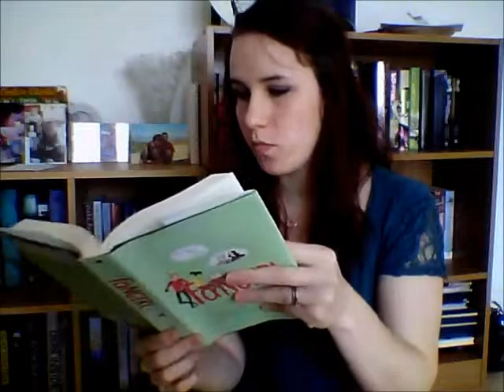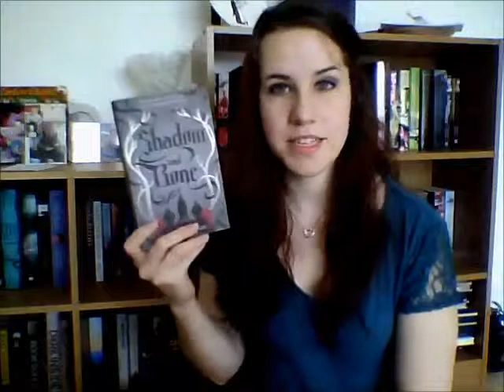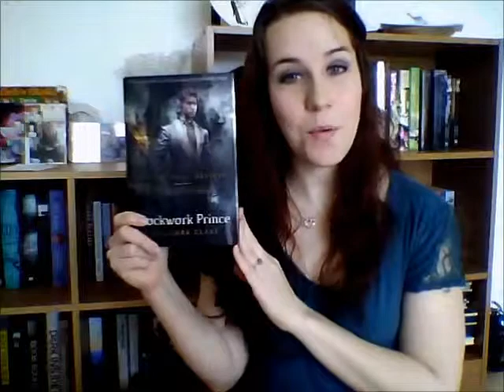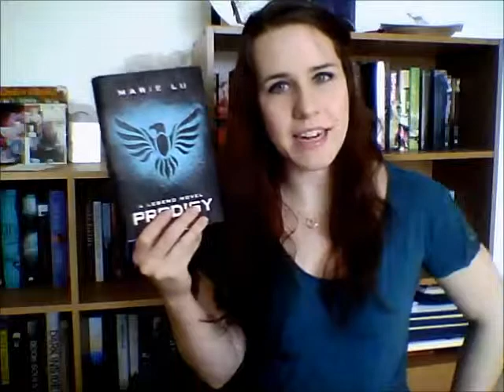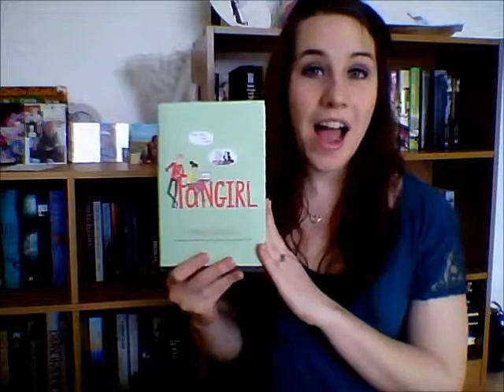Zombie Apocalypse Book Tag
5 books, ten questions; will you survive the zombie apocalypse?
Rules:
You pick 5 books. There is a set of ten questions, 2 questions per book. Pick a book out at random, flip to a random page and the first name you see is the answer.
Questions:
Book 1:
~Who is the first person to die?
~Who do you trip to get away from the zombies?
Book 2:
~Who is the first person to become a zombie?
~Who trips you to get away from the zombies?
Book 3:
~Who is the idiot of the team?
~Who is the brains of the team?
Book 4:
~Who is the team medic?
~Who is the weapons expert?
Book 5:
~Who is the fighter?
~Who is the team captain?

I tag anyone who wants to do this! Follow dem links! :D